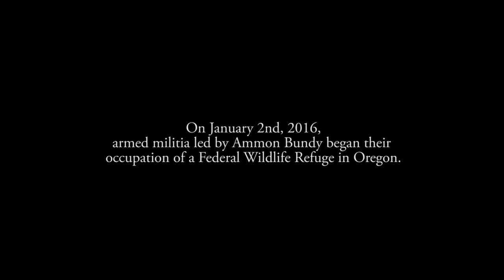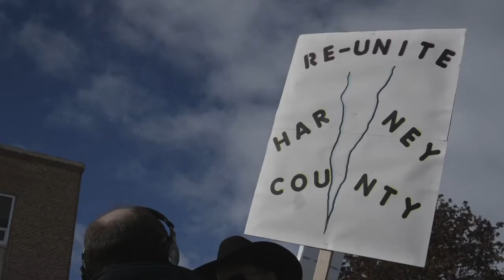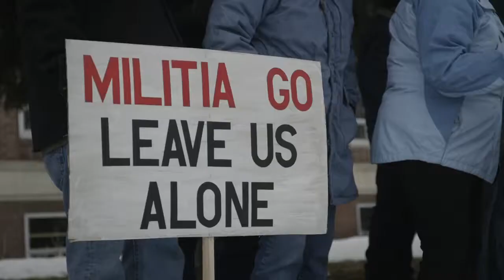Bullfrog Films presents...No Man's Land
A film by David Byars

With unfettered access, director David Byars gives a detailed, on-the-ground account of the 2016 standoff between protestors occupying Oregon's Malheur National Wildlife Refuge and federal authorities. After the leaders of this occupation put out a call to arms via social media, the Malheur occupiers quickly bolstered their numbers with a stew of right-wing militia, protestors, and onlookers.

What began as a protest to condemn the sentencing of two ranchers quickly morphed into a catchall for those eager to register their militant antipathy toward the federal government. During the 41-day siege, the filmmakers were granted remarkable access to the inner workings of the insurrection as the occupiers went about the daily business of engaging in an armed occupation.

NO MAN'S LAND documents the occupation from inception to its dramatic demise and tells the story of those on the inside of this movement - the ideologues, the disenfranchised, and the dangerously quixotic, attempting to uncover what draws Americans to the edge of revolution.